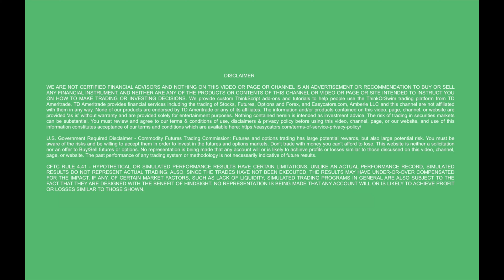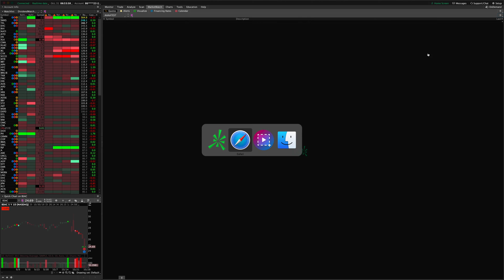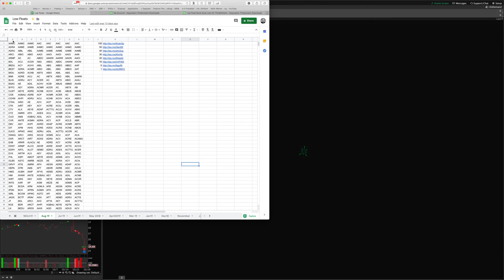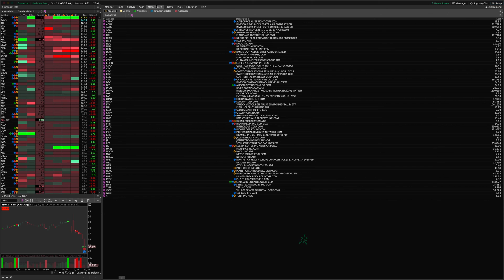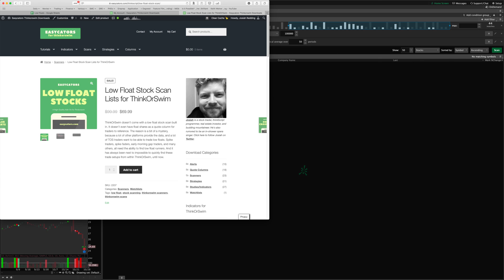Scanning for Low Float Stocks in Thinkorswim - Tutorial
The Thinkorswim Low Float Scan Lists are a workaround that allows us to scan for stocks that have low floating shares and thus have the potential to move a lot faster and farther if public interest suddenly comes into the stock due to news or earnings releases or gaps, etc.

Related terms: low floats, floating shares, shares float, low float stocks, low floating shares stocks, shares floating, relative volume and volume price analysis, volume, technical analysis, ticks, trade count, trade volume, share volume, contract volume, session volume, order flow, tape reading, volume signals, volume confirmation, volume strength, how to read volume, price action setups, stock market, stocks, futures, options, and forex are all terms that are related to Thinkorswim relative volume indicators.

If you have any ideas or suggestions for future videos on our channel, such as video tutorials related to Day Trading low float stocks, Investing, hot stock market trading strategies, Futures traders, Robinhood app, Options trading, TD Ameritrade Thinkorswim, Crypto & bitcoin trades, FX and Forex trading strategies, or fun daily vlogs, please let us know!